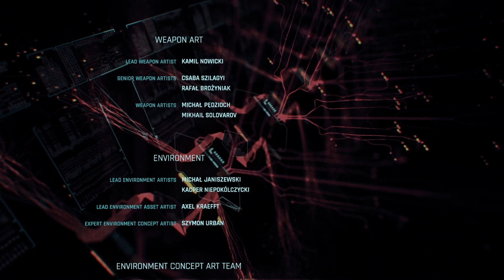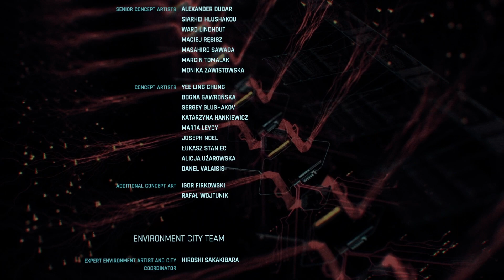This What Happens When you call REED! The end of V?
V calls Reed to have the biochip removed and regrets it.